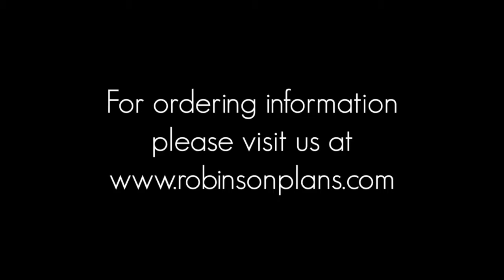Craftsman Style Cottage Plans - C Series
This one and a half storey unit is designed for a rear view lot and/or a side view lot.  Four sizes offer several options in room size and number of bedrooms.  A covered porch at the front door and a large veranda opening off of the screen porch and dining room fit neatly under the gabled roof.

The main floor rooms of these cottages are designed to flow openly from one to another, separated partially by a stair to the second floor.  The unique shape of the plan offers views in several directions from each room.  The great room features a wood stove or fireplace.

The second floor plans all feature a loft area opening onto an outdoor balcony built onto the roof.  The loft offers area for study, lounging or extra sleeping space.  The bedrooms feature vaulted ceilings, large windows and generous closets.